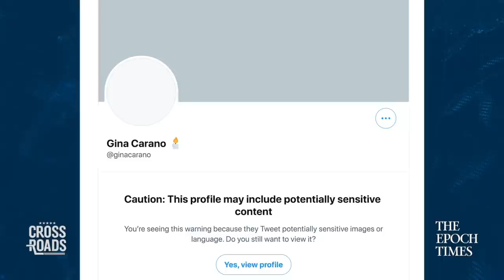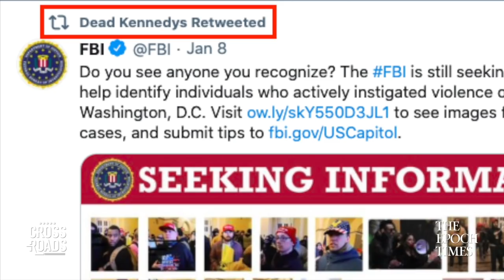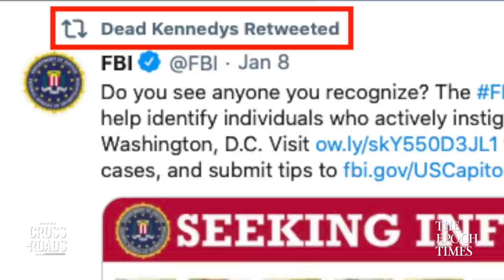What Instant Fame Is Like In the Music Industry—Interview With Mason Musso | Crossroads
We all hear stories about the music industry, the good and the bad, what it's like dealing with record labels, rising to the top, and going independent as many artists are now doing. To get a better sense of the music industry, and life behind the scenes, we sat down for an interview with Mason Musso of the hit band Metro Station, and now with Social Order.

What Instant Fame Is Like In the Music Industry: Interview With Mason Musso

💎 Get real news other media outlets don’t report for only $1

Credits:
Getty Images